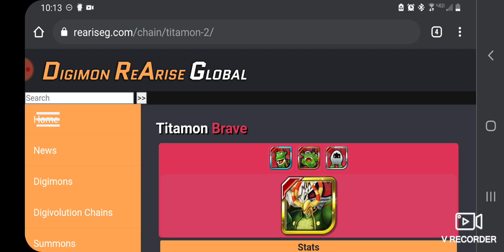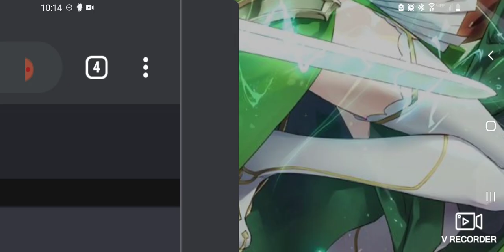Digi-Destiny episode 69